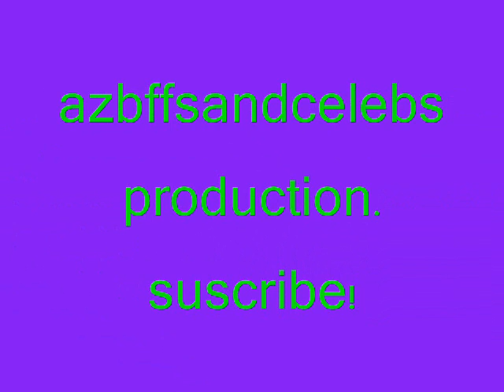Miley Cyrus & Brandi MADRID Pictures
Brandi Cyrus uploaded blog pictures, video of her and Miley in Madrid.